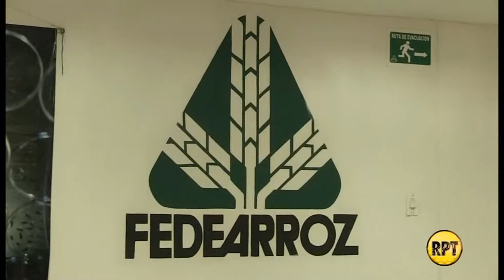La gran preocupación de los arroceros del Cesar